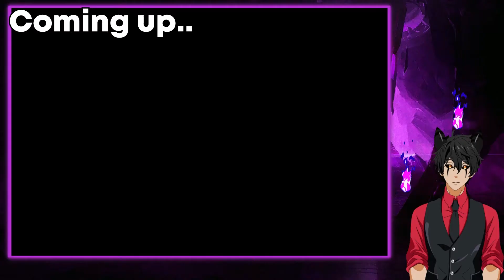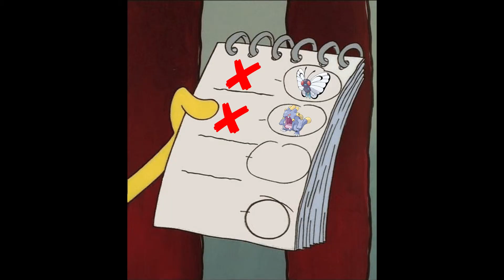A Journey Begins: Pokemon Radical Red Nuzlocke - Let's Play Part 1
Just when I thought a Pokemon nuzlocke lets play couldn`t get harder, Radical Red and it’s gameplay shows up and proves me completely wrong. I’m no pro nuzlocker, but I do consider myself to be a pro pokemon gamer. I knew there were a bunch of pokemon rom hacks out there, but I've never played a rom hack before. I`ve played every mian line Pokemon game from Fire Red to Sword and Shield. Rom hacks, nuzlockes and randomizers are great pokemon challenge that help make pokemon games a little more challenging. I saw a lot of people talking about this Radical Red one that is suppose to be a lot harder than all the pokemon games and have some special features as well. It sounded interesting so I thought id give it a try and do a nuzlocke randomizer of it. Oh boy were they not lying on how hard it was. I think it was a huge mistake doing a nuzlocke of the game, but I still think it`s fun. Even though it`s challenging, it`s far more rewarding when you win a battle. I am very happy to have started this journey in Pokemon Radical Red and cant wait to continue it. I really hope I can beat Pokemon Radical Red.

Hello there, my name is Maikeru, I am an english vtuber, or envtuber for short, who streams and plays a variety of different video games on Twitch and Youtube. I play everything from relaxing games like Stardew Valley, to competitive shooters like Overwatch. I am a Nintendo fan but I do enjoy playing other games as well.

📖Chapters:
0:00 Coming Up
0:12 Intro
0:34 Starting Adventure
0:46 Choosing Pokemon
1:03 Rival Battle
1:38 Running Errands
1:57 First Pokemon
2:44 Trying for New Pokemon
3:05 First Loss
3:29 Restart
3:47 New First Pokemon
4:13 Trying for More Pokemon
4:33 Leveling
5:06 Second Pokemon
5:30 Close Call
5:41 Third Pokemon
5:58 New Friend & Surprise
6:26 Outro

🎮GAME INFO
Name: Pokemon Radical Red
Creator: Eric "Soupacell" Huang
Platforms: Windows, MacOS
Release date: July 13, 2020

Thanks for stopping by, I hope you enjoyed the video!